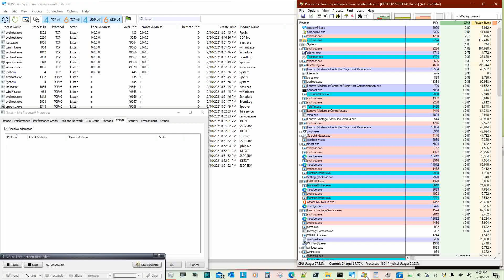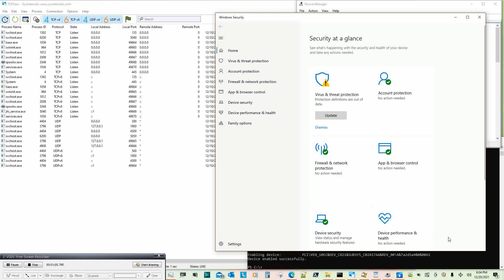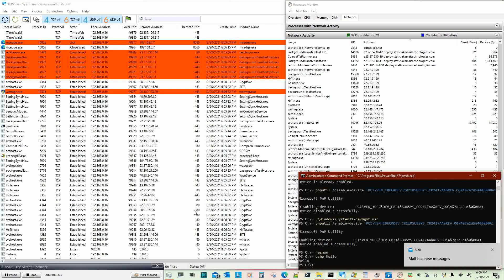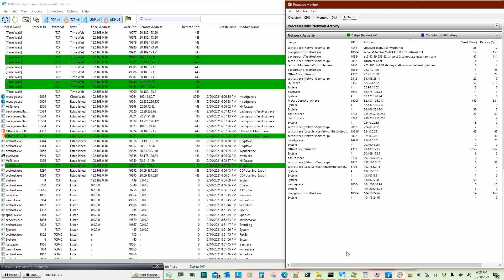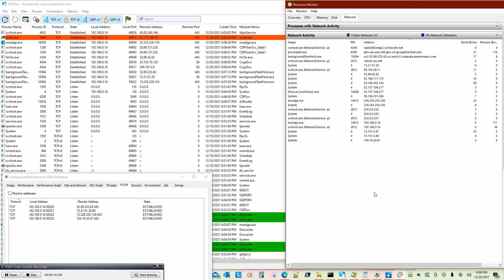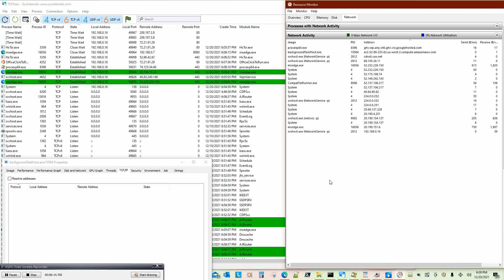My Hacked Computer: Network Activity As I Connect to the Internet 20211220T180300PST